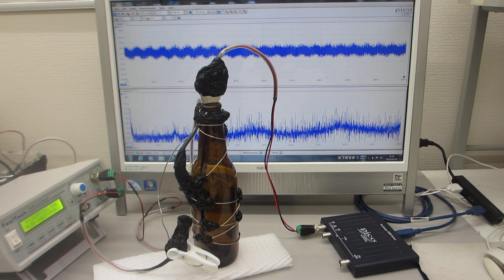超音波プローブの伝搬特性テスト（超音波システム研究所）